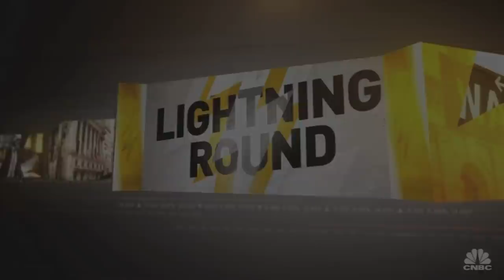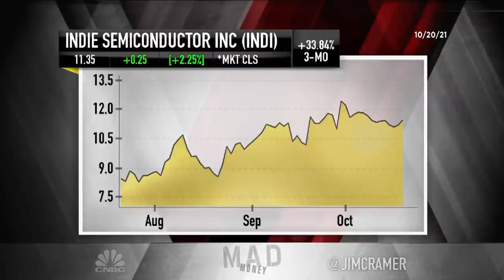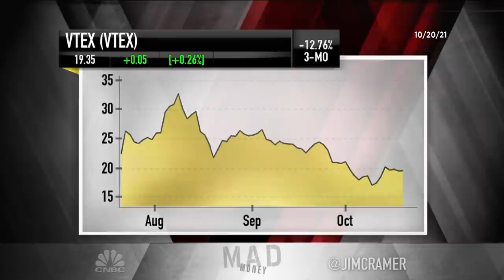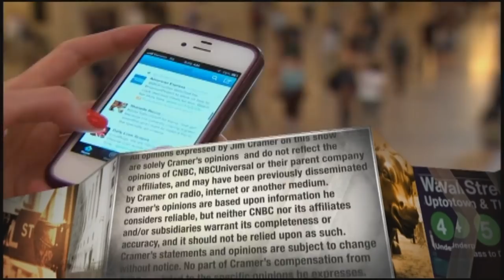Cramer's lightning round: Celanese Corp. is a winner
"Mad Money" host Jim Cramer answers callers' stock questions at rapid speed during Wednesday's edition of the lightning round.

Figs Inc.: “I think it’s kind of interesting, to tell you the truth. I think it’s just kind of an interesting idea. It’s a little quirky, but so is Crocs. I’ll go for it in the same way I went for Crocs.”

Indie Semiconductor: “I like that, it’s an automobile semi. But I have to tell you, I’m going to see that and tell you that I think [ON Semiconductor] is even better. That’s the one you should be in.”

MP Materials Corp.: “Look, people desperately want a rare-earth play. It is the rare-earth play. It’s kind of a diamond in the rough. It’s got some great facilities left over from previous management, but it’s still needs to do more, and it needs to be able to get away from China.”

Veritiv Corporation: “You know, it is. It’s good. I like it more than International Paper. It’s a good packaging company. Now, it’s had a very, very big run. It’s up 400%, so let’s be careful, but it’s a good company.”

AppHarvest: “I burned so many younger people when I had them on. I mean, it was just a feel-good story. But ... it’s actually a learning lesson for me that just because it’s a feel-good story doesn’t mean it can’t go down 65% and ... that’s exactly what it did because it may not be as viable as I thought.”

VTEX: “I don’t know them. ... I got to learn more about them.”

XL Fleet: “Once again, just like AppHarvest, I had them on. Did I savage them and make them bleed? No. I had them tell the story. I said the story sounded OK. It wasn’t OK, and it’s hurt a lot of people. Let’s beat these in my head: AppHarvest and XL Fleet were two that I had them on. I should’ve said, you know what guys, I don’t think you have it, and I didn’t.”

Celanese Corp: “Price is going up and up and up, and ... I saw a really good piece by Frank Mitsch from Fermium the other day. That’s a winner, and it’s still very inexpensive.”